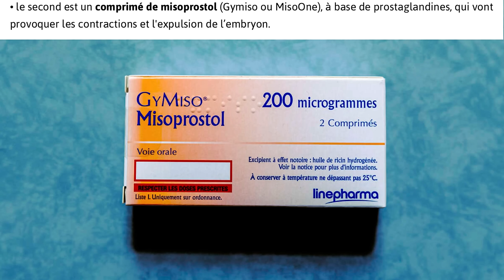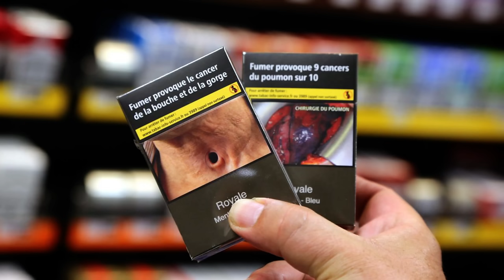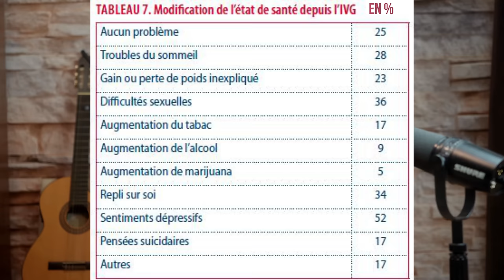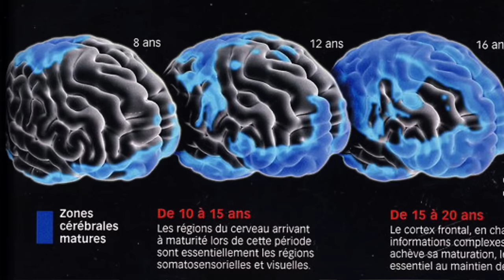Le secret derrière l'IVG, et son déroulement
L'IVG, ou avortement entre dans la Constitution, et ça pose des questions, soulève des débats, dans le public, au sénat, dans la sphère politique et sociale. Dans cette vidéo de vulgarisation, on essaie de répondre de manière rationnelle uniquement, scientifique et philosophique, aux différentes questions que pose l'ivg.

Associations à contacter en cas de grossesse imprévue :
SOS femmes enceintes ou 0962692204

- "Bien que la vie soit un processus continu, la fécondation est un point de repère critique car, dans des circonstances ordinaires, un nouvel organisme humain génétiquement distinct se forme lorsque les chromosomes des pronoyaux mâles et femelles se mélangent dans l'ovocyte". Embryologie Humaine et Tératologie
- "Un zygote est le début d'un nouvel être humain. Le développement humain commence à la fécondation, le processus au cours duquel un spermatozoïde mâle...s'unit à un gamète ou à un ovocyte femelle...pour former une seule cellule appelée zygote. Cette cellule totipotente hautement spécialisée marque le début de chacun de nous en tant qu'individu unique." L'Humain en développement, Embryologie orientée vers la clinique
- Biological Principles and Modern Practices of Obstetrics
- "L'avortement proprement défini est l'acte qui consiste à tuer intentionnellement un fœtus ou un embryon". Thinking Critically about abortion p. 10 Professeurs Nathan Nobis et Kristina Grob (pro-avortement)

- Matthieu Lavagna, La raison est Pro-Vie: Arguments non religieux contre l'avortement
- Laurent Spriet, Se relever après un avortement
- Bernard Nathanson, Aborting America, 1979, p.193
- Trent Horn, Persuasive Pro Life
- Christopher Kaczor, The Ethics of Abortion
- Randy Alcorn, Pro Life Answers to Pro Choise arguments

0:00 On est d’accord
1:00 Constitution : ça change quoi ?
2:20 Pourquoi les femmes avortent ?
3:30 Définitions scientifiques : Est-ce un être humain ?
7:35 Contradictions apparentes
8:48 Comment se déroule un avortement ?
11:34 Incohérences
12:39 Syndrome post-IVG
13:52 "Si l'enfant n'est pas désiré, il est injuste de le faire naître"
14:05 "Mon corps, mon choix"
14:44 "Ce serait injuste pour les plus pauvres"
15:01 "Et la surpopulation ?"
15:20 "Je ne veux pas imposer mon point de vue"
15:42 "C'est déjà dans la loi, il faut la respecter"
16:10 "C'est une position religieuse"
16:31 "Même illégal, il y en aura toujours" Mensonge collectif
18:20 "Pas d'utérus, pas d'avis"
18:56 Ce qu'il faudrait démontrer rationnellement pour justifier l'avortement
21:46 Même en cas de scepticisme persistant
22:30 "Et en cas de viol ?"
23:14 "Et si l'enfant est handicapé ?"
23:31 "Et s'il est malade et mourra ?"
24:06 "Et si la mère est en danger ?"
25:13 Notre obligation morale